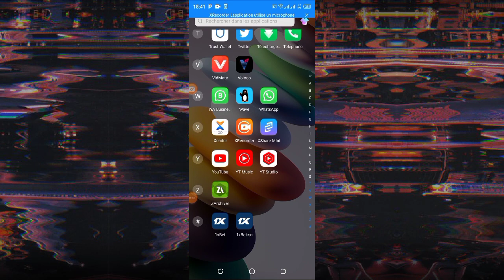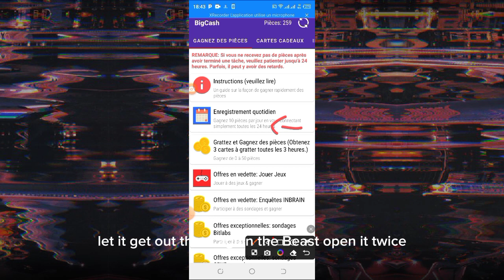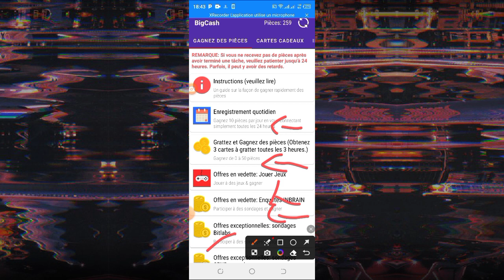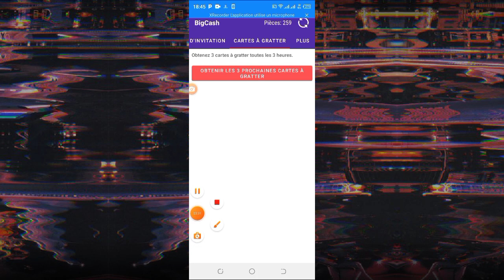comment gagné de l'argent sur Big Cash Au Sénégal 9500f par jour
comment gagner de l'argent sur Big Cash Au Sénégal 9500f par jour et retiré par PayPal le lien des applications Essayez BigCash: l'application de récompense la plus rémunératrice de tous les temps! Gagnez de l'argent rapidement en effectuant des tâches simples.
La meilleure partie est que vous pouvez échanger 2500 pièces contre 15$ en espèces Paypal ou Amazon, GooglePlay, iTunes ou d'autres cartes-cadeaux.
Veuillez saisir mon code d'invitation xfl6h9bl après l'installation, et vous recevrez 70 pièces supplémentaires de ma part! Vous pouvez le télécharger sur Google Play ici

votre codé invitation Essayez BigCash: l'application de récompense la plus rémunératrice de tous les temps! Gagnez de l'argent rapidement en effectuant des tâches simples.

code tape xfl6h9bl

__________fecebook______________

___________instagrame_______________
Je suis sur Instagram sous le nom @aliouka761. Installez l’application pour suivre mes photos et vidéos.

________abonne vous

pour contacter service commercial tape 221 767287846 via WhatsApp Messenger